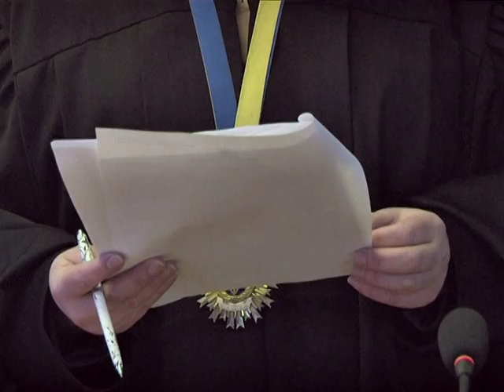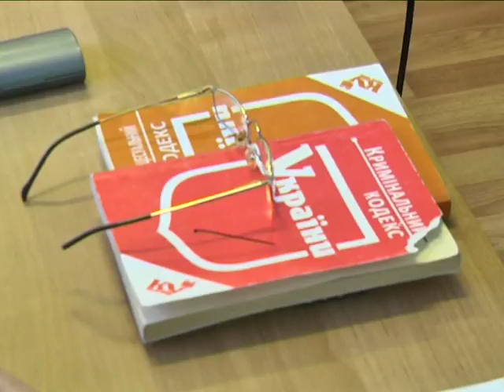8 років за замовне вбивство. Суд поставив крапку у резонансній справі